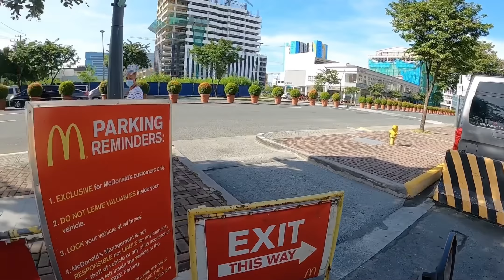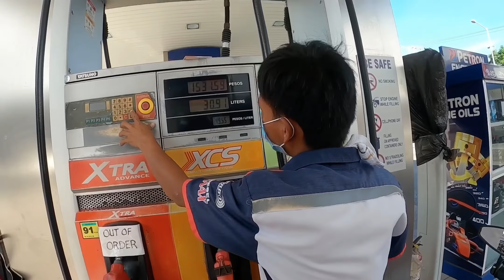saan mabilis kumuha ng authenticated birth certificate/cenomar?????